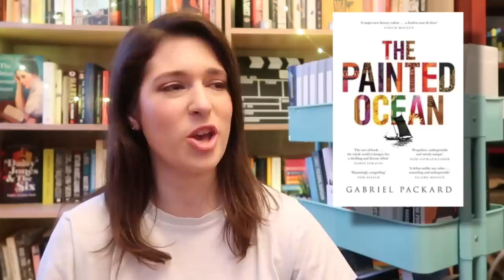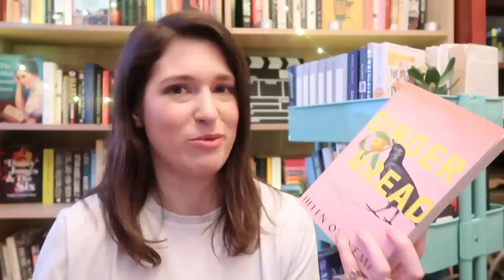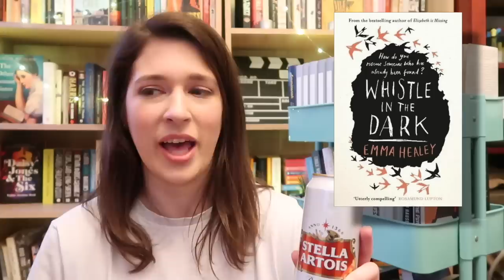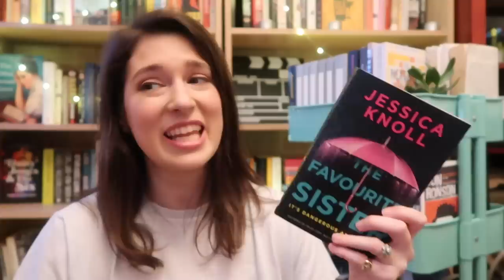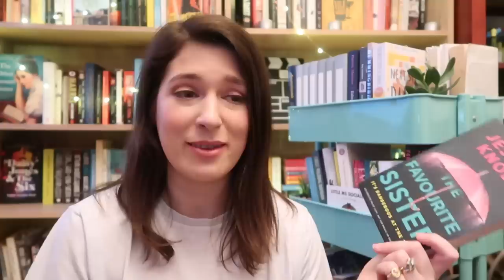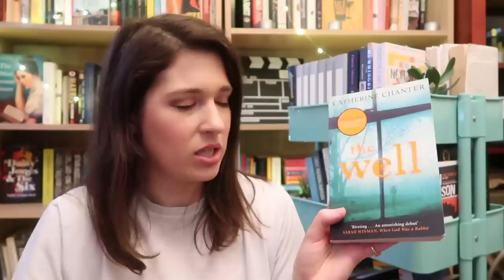The lowest rated books I've ever read | Drinking By My Shelf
These are the lowest rated books I've ever read - but were they actually the WORST books I've read?

📚✨THE BOOKS ✨📚
📖 Choose Your Own Love Story by Ilyse Mimoun
📖 Maestra by L.S. Hilton
📖 The Painted Ocean by Gabriel Packard
📖 Gingerbread by Helen Oyeyemi
📖 The Voices by F.R. Tallis
📖 Pretty Is by Maggie Mitchell
📖 Whistle in the Dark by Emma Healey
📖 The Favourite Sister by Jessica Knoll
📖 The Well by Catherine Chanter
📖 Buried Alive by Jacqueline Wilson